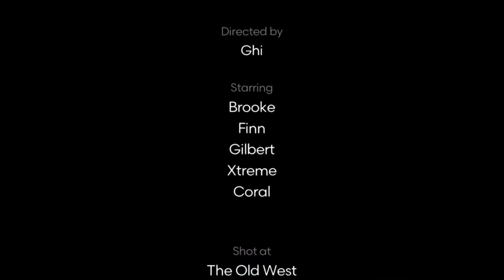Goldfish movie maker 1 episode 4